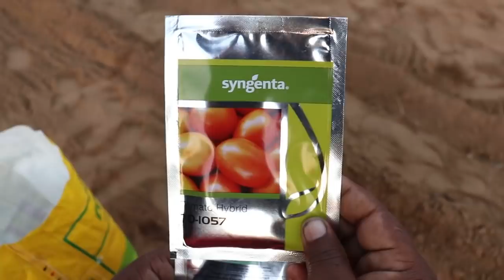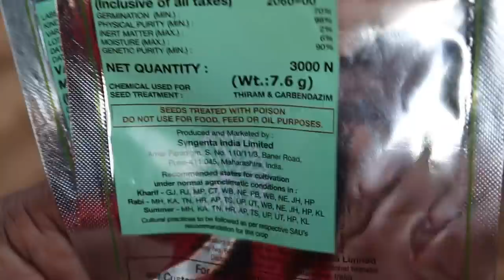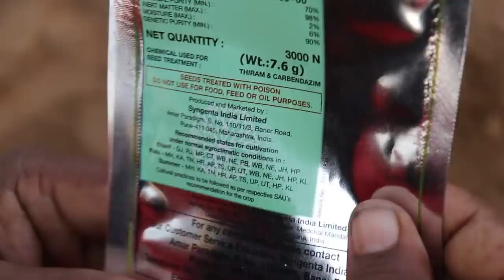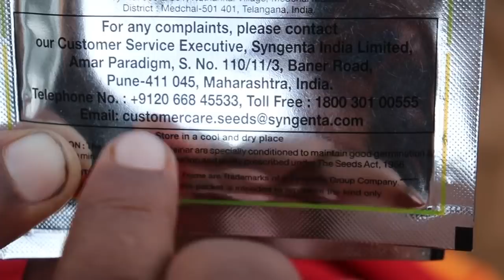सिजंटा 1057 टमाटर की नर्सरी करने का सही समय व सावधानी।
प्रर्सनल एडवाइज के लिए काल करो
प्रर्सनल एडवाइज लेने के लिए आश्रम में ₹3500 का अनुदान दे